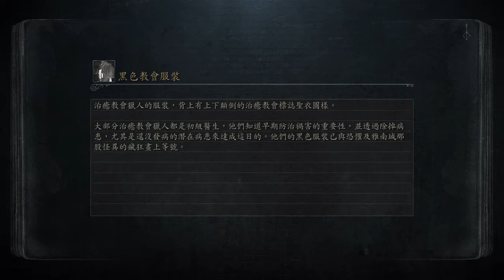Bloodborne™ 「血緣詛咒」遊戲流程解說第三期：到舊雅南逛大街吧！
反覆錄製了五次，終於獲得了錄音品質較好的一版本。舊雅南幾乎快被我跑遍了說...囧rz